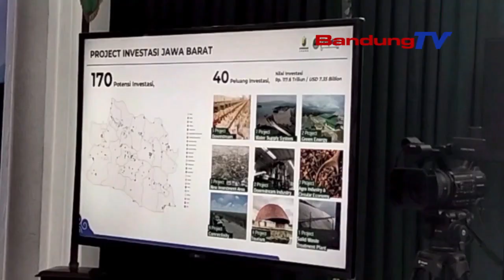WJIS NATAWARKEUN 6 CLUSTER PROYEK